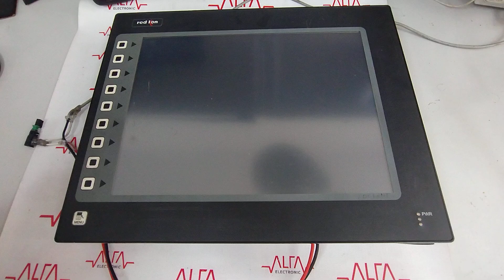CO24080025 MARCA: RED LION CONTROL TIPO: G315C2